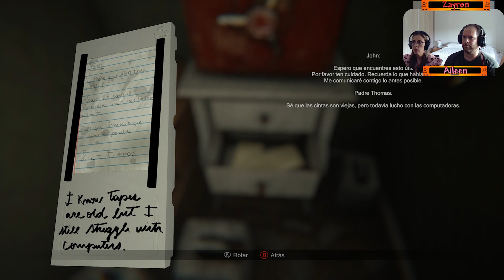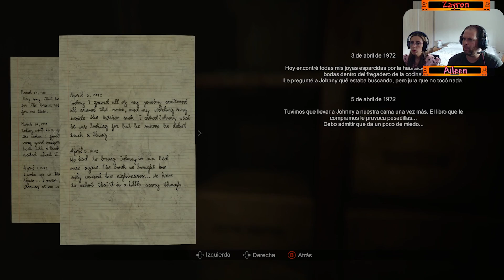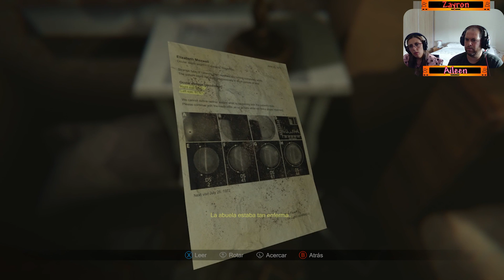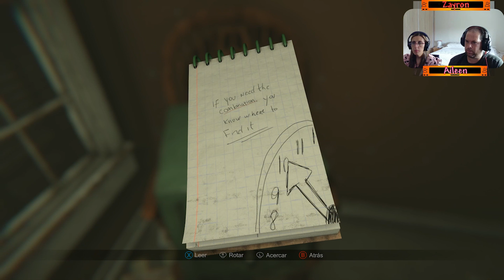MADISON 📸👻 #1 GAMEPLAY ESPAÑOL PC ME HE CAGADO VIVA 😨😨😨🥶🥶🥶🥶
Bienvenidos al juego de miedo MADISON, como soy tan MIEDICA😂 , lo he jugado con Zayron. Uniros a nosotros en esta espeluznante aventura de supervivencia esotérica 👻.

El juego lo hemos dividido en tres videos, este es el primero ¿Cuántos sustos podré pegarme en este primer video?🤪

Por cierto, chicos podréis obtener el juego de MADISON a través de estas plataformas: